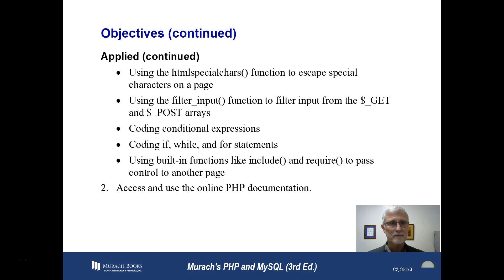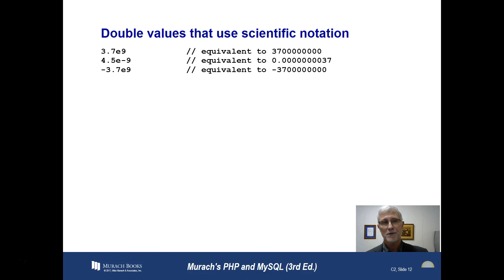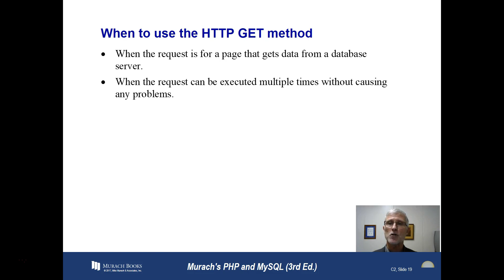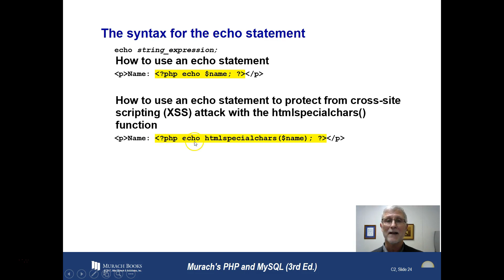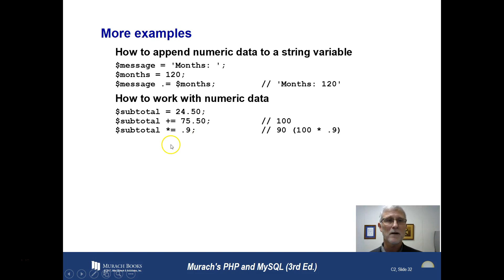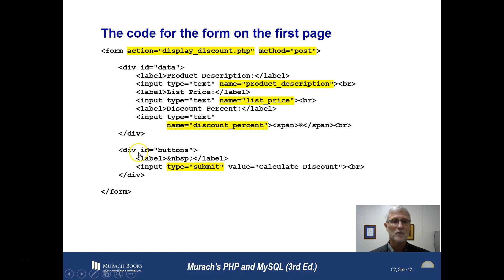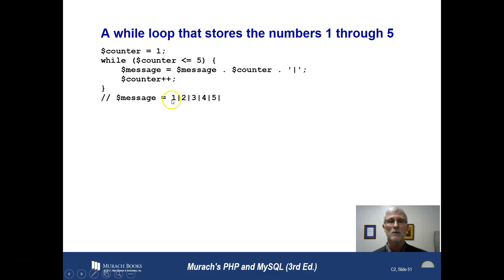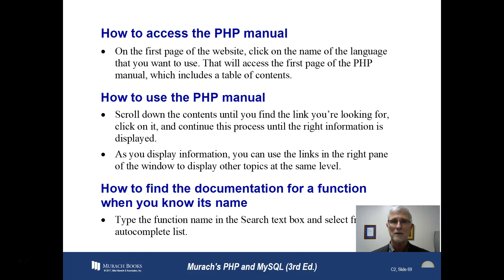WEB182 Ch 2 Lecture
Lecture of chapter 2 for WEB182 the Spring 2019 semester